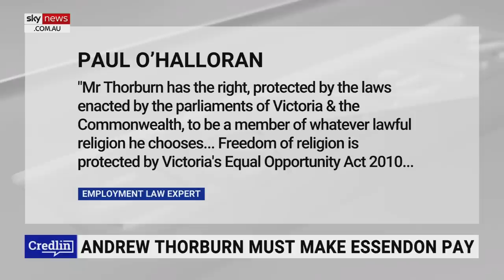Daniel Andrews is a 'hater and hypocrite'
Sky News host Rita Panahi says Victorian Premier Daniel Andrews is a “hater and a hypocrite”.

“The Victorian Premier must be supremely confident of a thumping victory in the coming state election,” she said.

“Why else would he opt to enter a divisive debate, stoke religious intolerance and insult more than a million Victorian Catholics, not to mention Jews and Muslims who share similar views on abortion and LGBTQIA issues?”